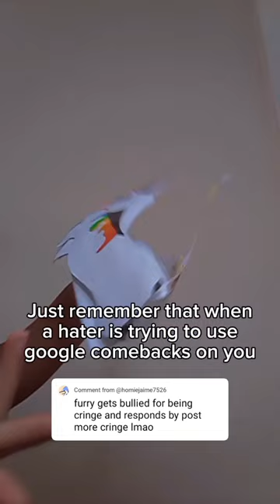why a hobby is better than SHI-